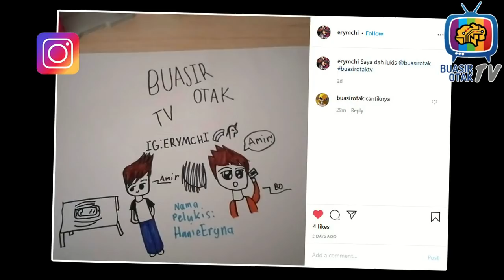Budak tumpang tanya arah jalan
Bila ada budak yang tidak dikenali tegur nak tumpang tanya arah jalan ke rumah kawan.

Wan: Prince of Noob